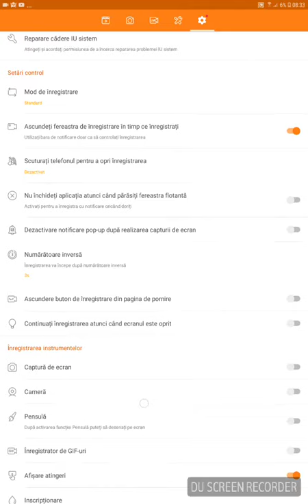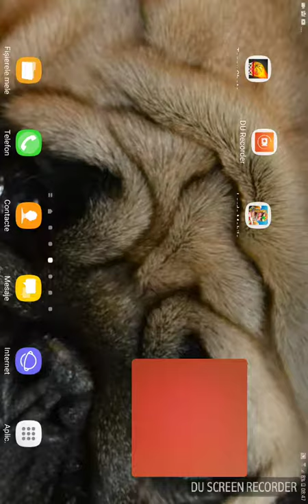BĂIEȚIi de dimineata